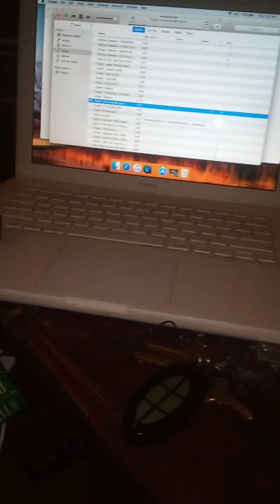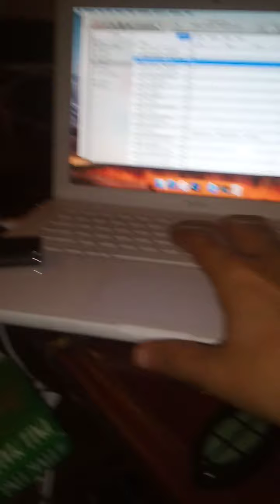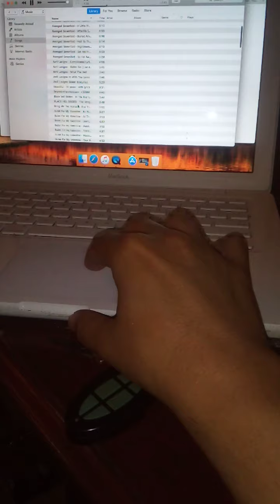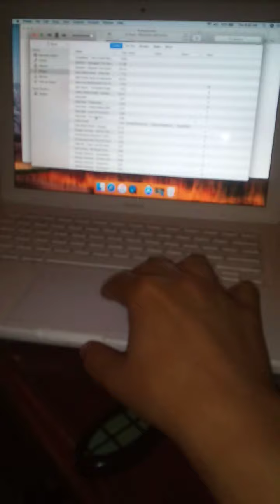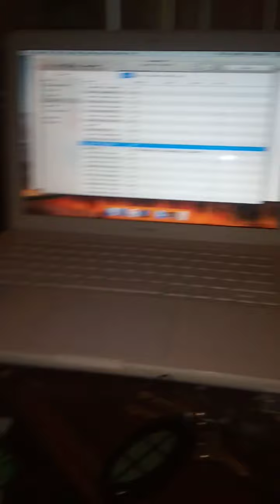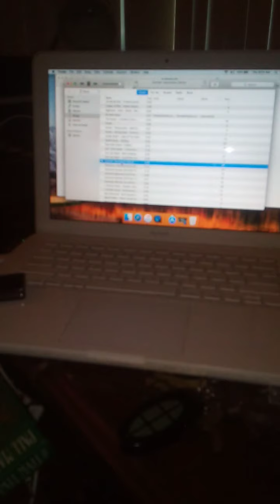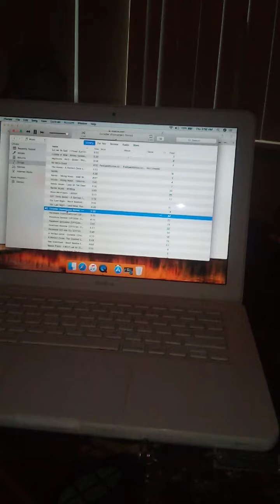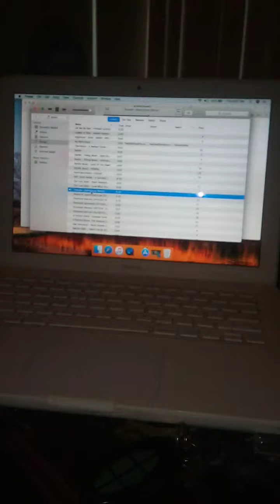Just a recap of the music I like.